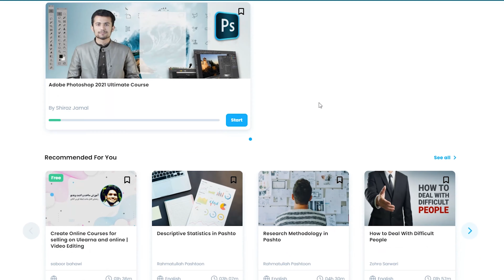فقط ۵۰۰۰ افغانۍ د ټول کال لپاره ټولو کورسونو ته لاسرسی